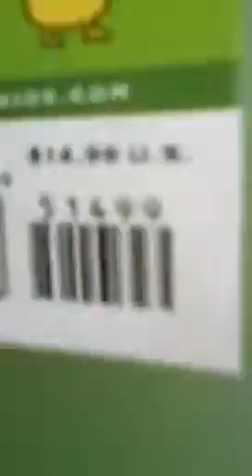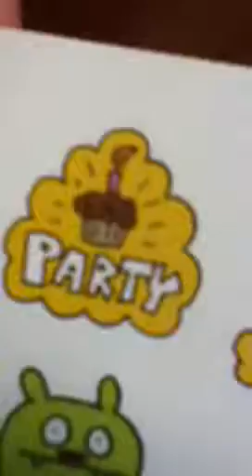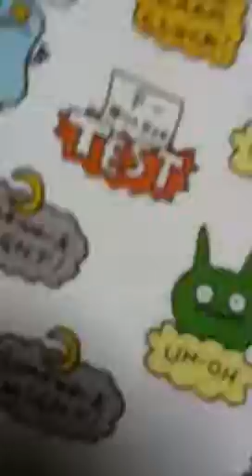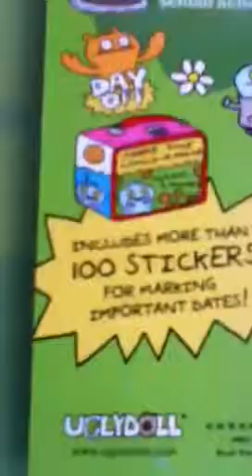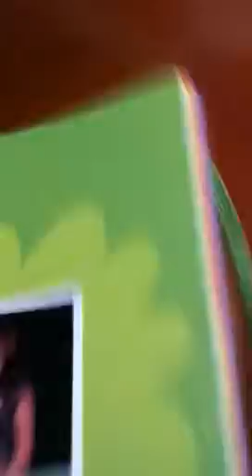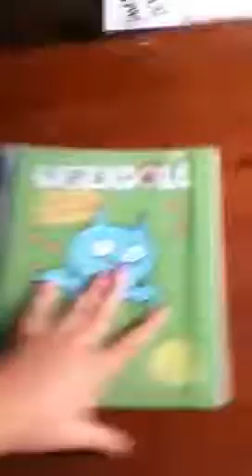Uglydoll Planner Guide!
Watch please!